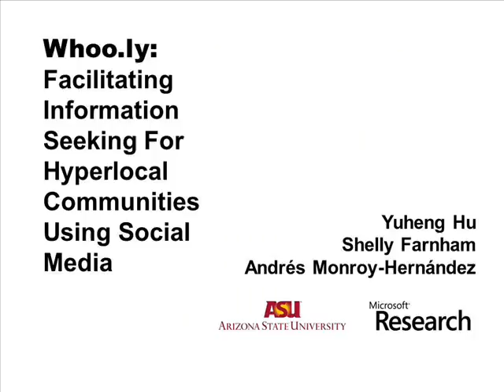Whoo.ly Hyperlocal Communities